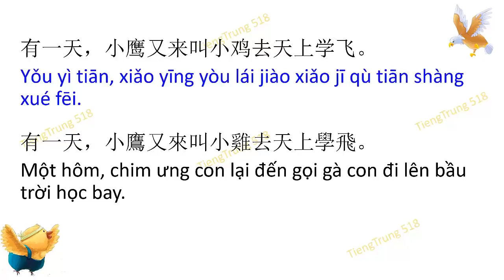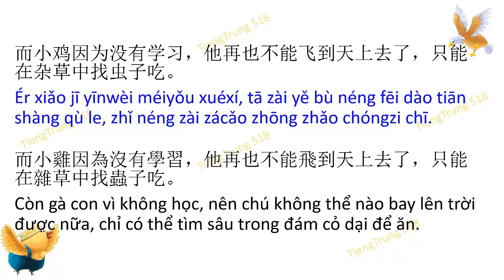1001 câu chuyện tiếng Trung mỗi ngày 小鸡学飞翔 Gà con học bay